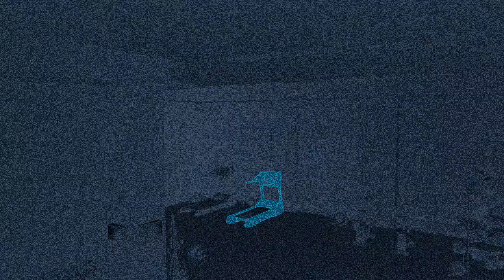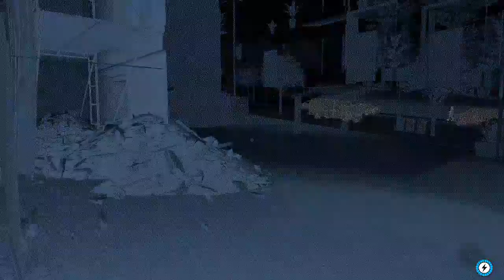Watch Dogs 2 PART 52 After 8 Years of Release